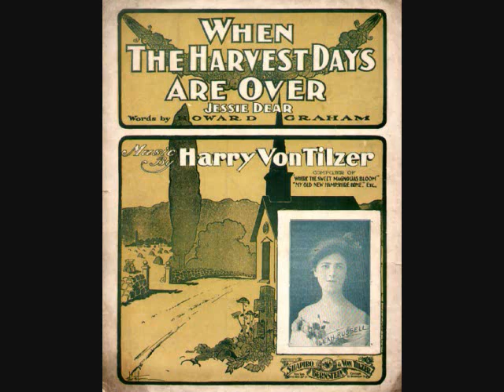George J. Gaskin - When the Harvest Days Are Over, Jessie Dear (1902)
This song was a #2 hit for Harry Macdonough in May 1901 and #3 for Byron G. Harlan in February 1901. Written by Howard Graham and Harry Von Tilzer.